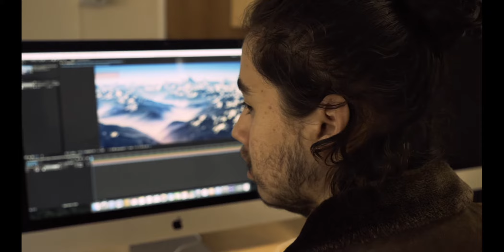THE AFTER EFFECT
A short film I made for university to demonstrate the after effects skills I had developed.